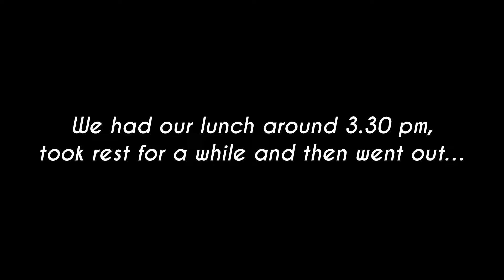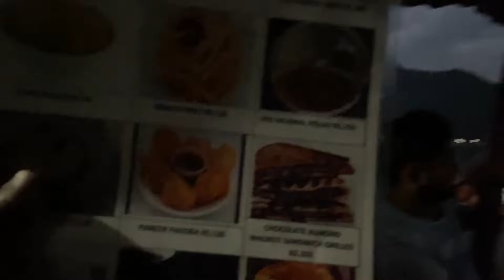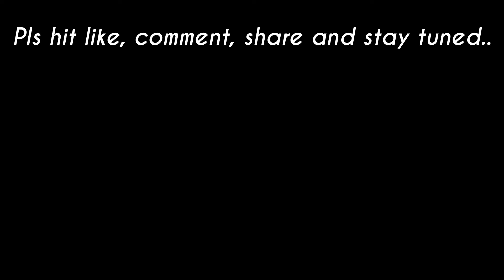Dal Lake Srinagar | Explore Ladakh - Its Happening | Day 7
Hello Viewers,

Day 7 vlog of the most epic, adventurous, memorable journey to every biker's dream destination Ladakh. Pls do checkout this video for the most scenic Dal Lake and Shikara boat ride in Srinagar.

Ur's Rupesh Sayan